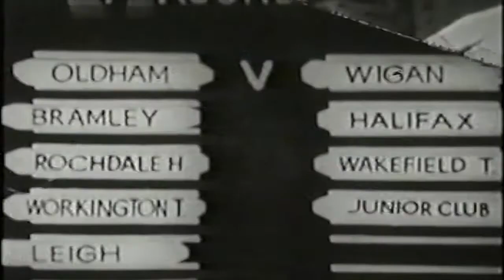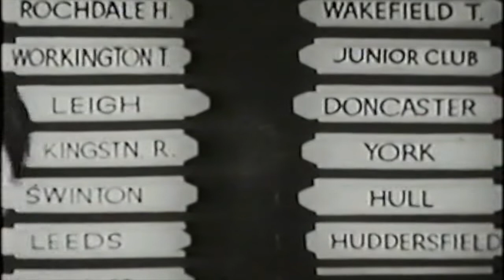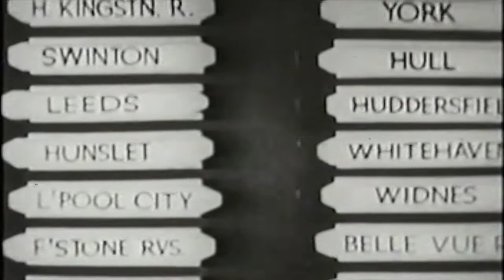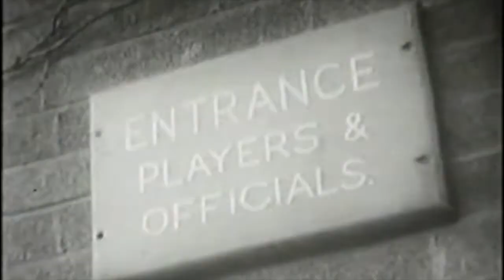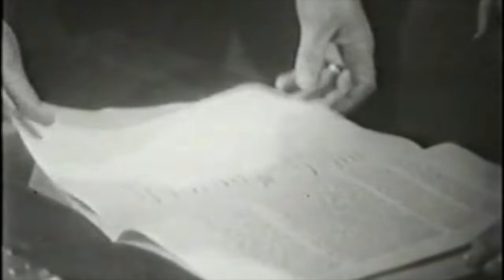Sportsview, January 1955 (A very rare existing complete edition) BBC One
Peter Dimmock presents Sportsview from January 1955. The first regular weekly TV sport series began in 1954 and eventually became Sportsnight with Coleman and then Sportsnight. This edition includes highlights of a featherweight bout between Spider Kelly and Sammy McCarthy, an interview by Raymond Baxter with Sheila Van damm about winning the Monte Carlo Rally, Ken Jones interviewed by Wyn Jones, the Rugby League Challenge Cup first round draw, an interview with Len Hutton ahead of the 4th test v Australia, RWV Robbins and Brian Johnston previewing the match, an ice hockey feature with a USA team from Boston, a boxing preview of Pompey v Davison, an interview in the studio with Chris Chataway and live boxing at the Albert Hall with Eamonn Andrews commentating. They missed the Henry Cooper bout they were there to see. The quality is grainy and it seems as though the image was blown up slightly when it was originally transferred by someone many years ago but it is still a fascinating and rare look back to the start of sports broadcasting on British TV. Voice overs are by Len Martin.